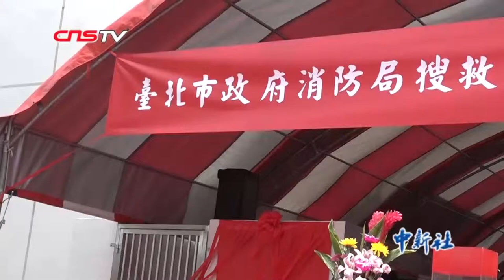台北搜救犬小组搬进“新家” 曾投入汶川救援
6月17日，台北市消防局搜救队暨搜救犬训练基地举办落成启用典礼，困扰其多年的搜救犬豢养训练环境及搜救队救援整备作业空间得到提升。